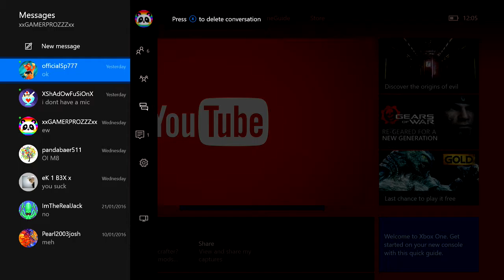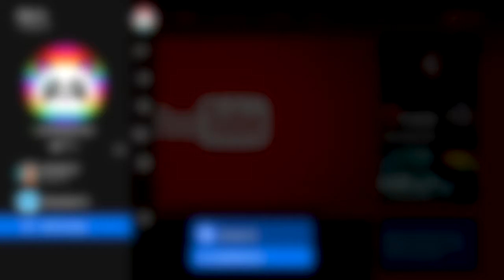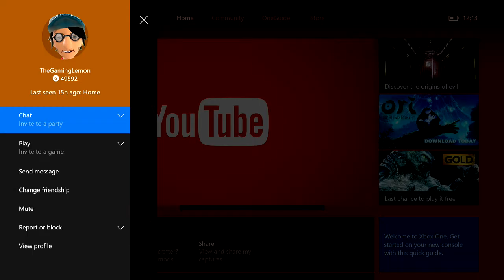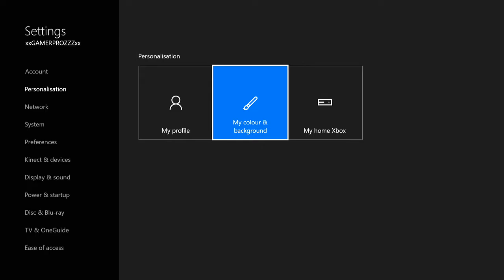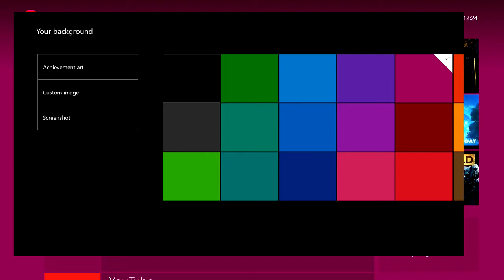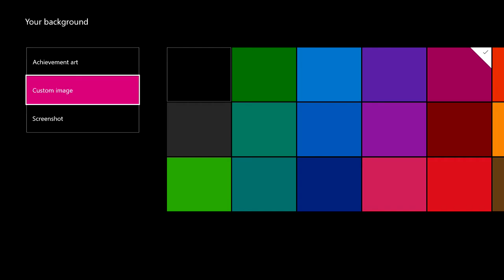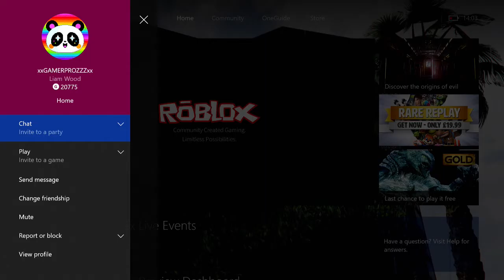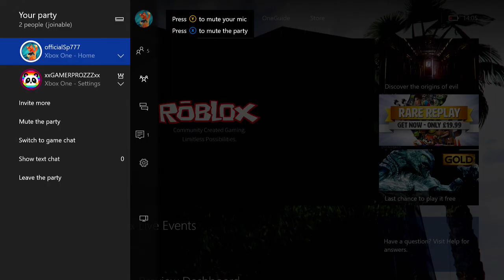Liam April Fools